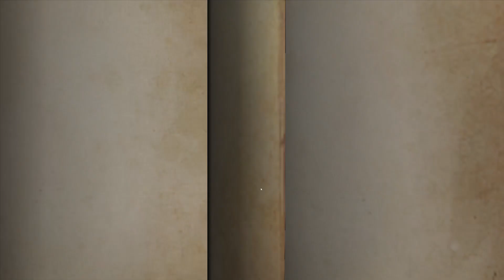Куда уходят деньги? | Identity V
≫ Данное видео носит исключительно развлекательный характер и не несет в себе цель кого-либо оскорбить или обидеть. Видео может содержать ненормативную лексику.